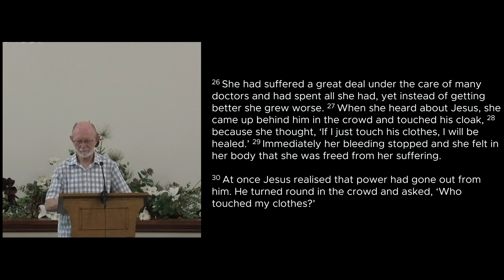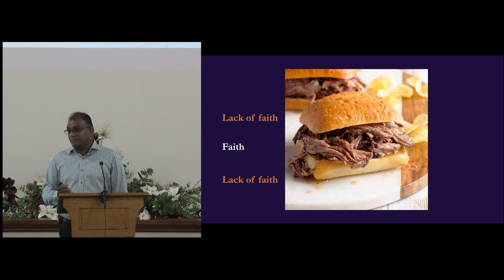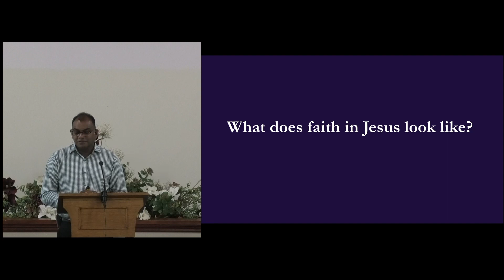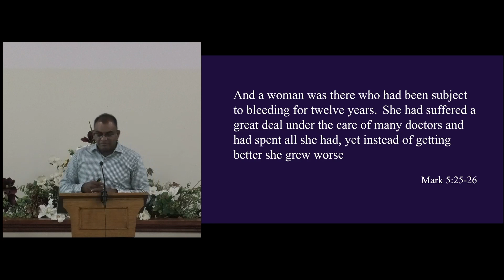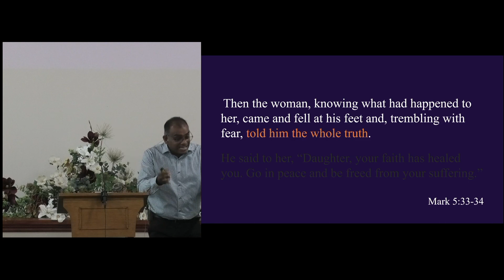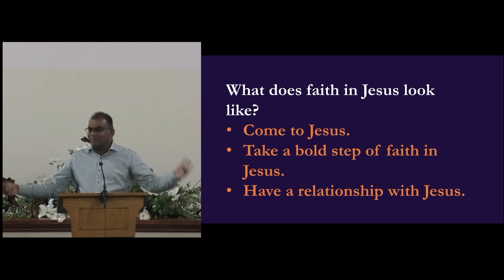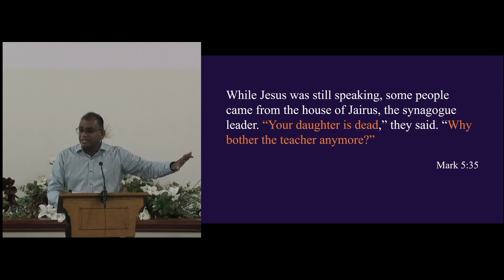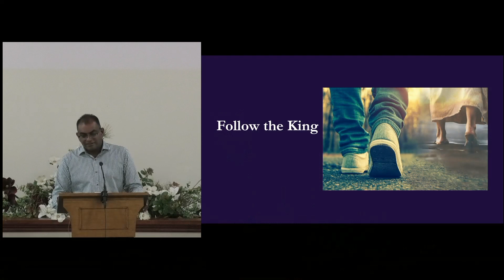Faith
Faith - Mark 5v21-43 - Preached by Dilan Jayasinghe on the 18th February 2024